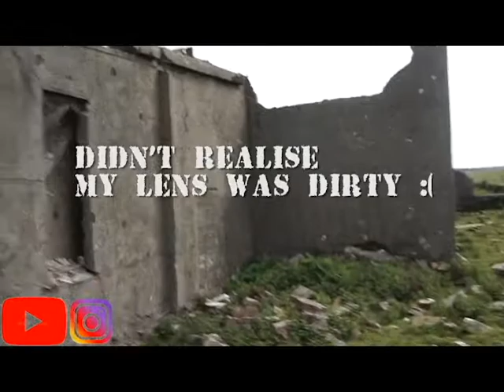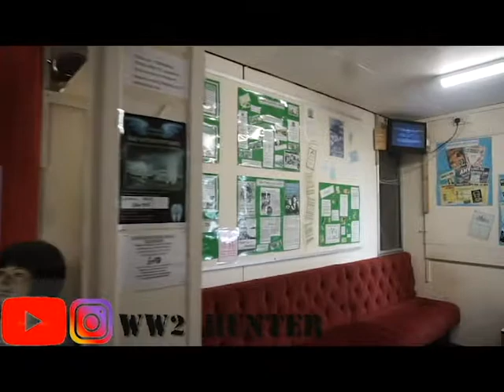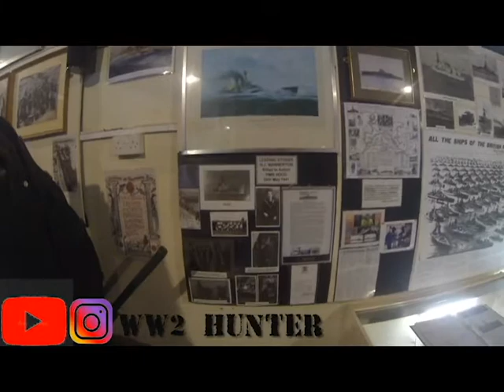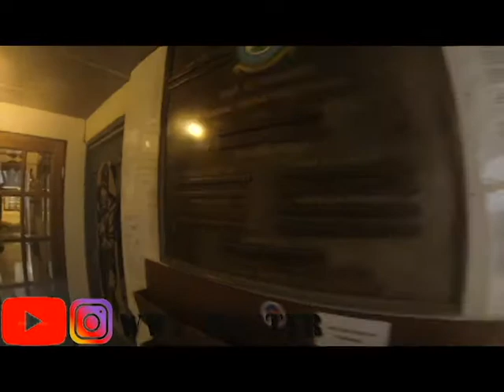Part 2 of Our Visit To Raf Davidstow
In this 2nd video we continue our journey around Raf Davidstow in cornwall.
we explore the haunted watch tower and then we head into the museum.Big thanks to steve and staff at the museum.
go check out there facebook page